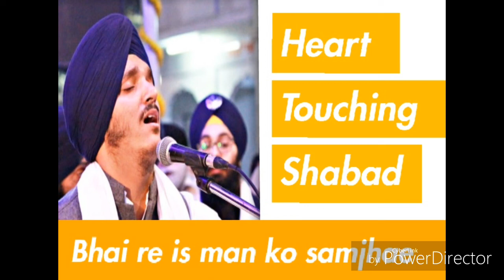Heart Touching Shabad| Bhai Re Is Man Ko Samjhae Bhai Jagjeet Singh Babiha Delhi Wale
*All Pages of Bhai Jagjeet Singh Babiha Delhi Wale*

AAP SARI SANGAT ARDAAS KAROO  GURU SAHIB JI AAP APNI KIRPA KARKE SADDE TO SEWA LEHN APJI DE DARSHAN KARVANDE REHN BANI ATE BANE NAL JODHAN